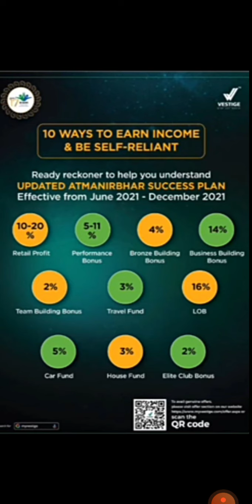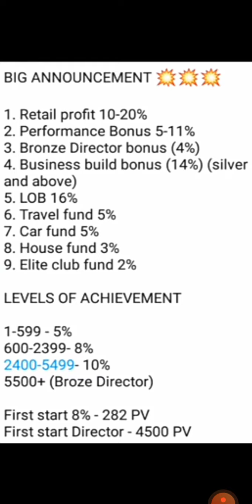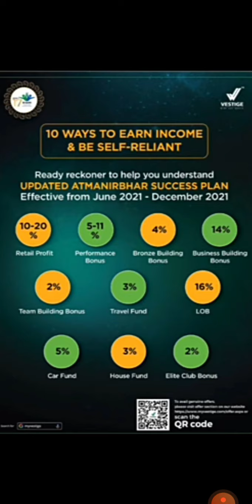10 Types of income in Vestige Business.Atamnirbhar sucess plan of Vestige. अब कमाओ ओर ज्यादा पैसा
10 Types of income in Vestige Business.

Atamnirbhar sucess plan of  Vestige.

अब कमाओ ओर ज्यादा पैसा |